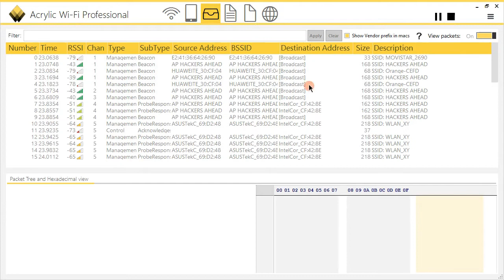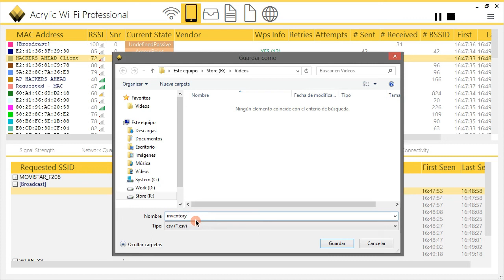How to catalog and manage wireless access points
On Acrylic Professional Wifi you can associate user friendly names to the access points, thus showing in a easier way without need to remember the Mac address.

Once inventoried an access point or wireless device, instead of the  Mac address the associated name is shown, helping us to recognize the devices.